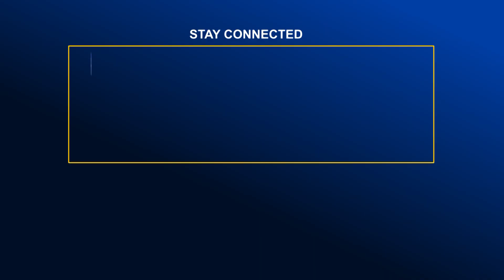বিজ্ঞান ও ব্যবসা শিক্ষা মেলায় অংশগ্রহণকারী শিক্ষার্থীদের সনদ প্রদান | Global Television